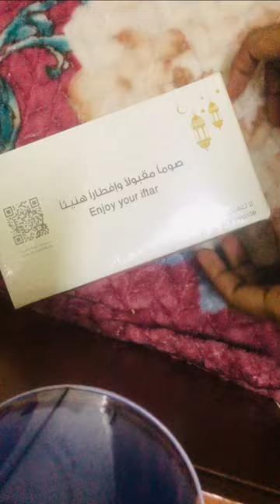UAE RED CRESCENT IFTAR BOX Music: Last SummerMusician